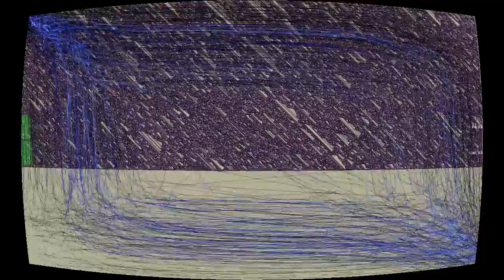Mr.Nobody (B and W)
“Mr.Nobody (B and W)” by Nuno Adelaida